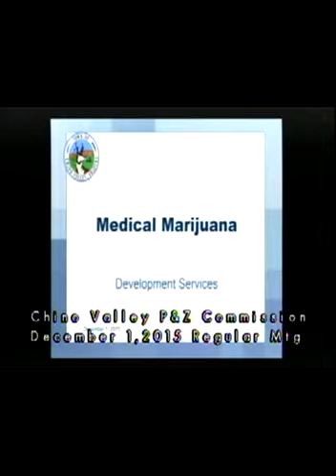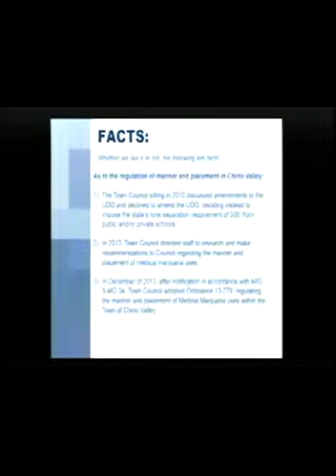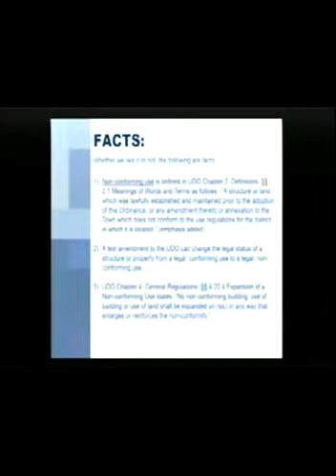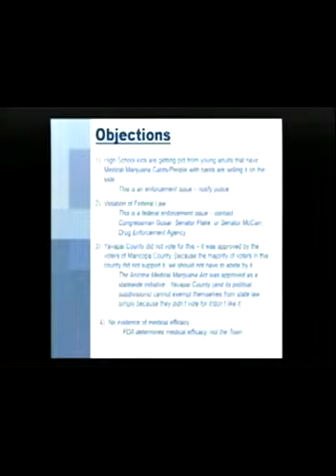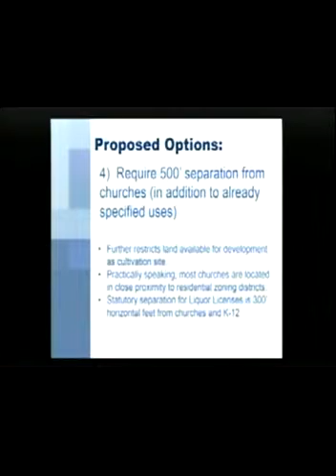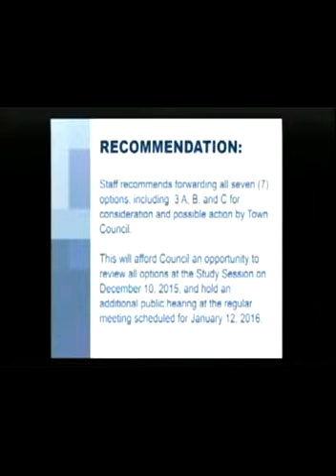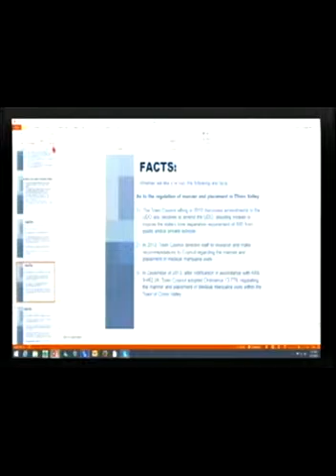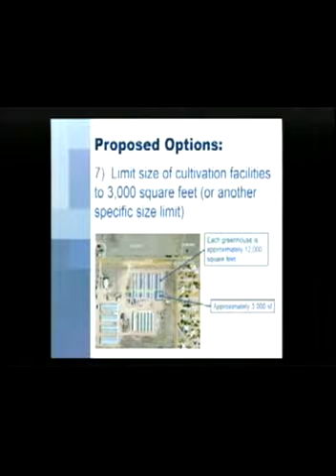Town of Chino Valley, AZ, Regular P&Z Commission Meeting, December 1, 2015